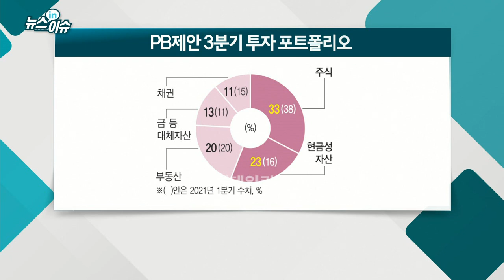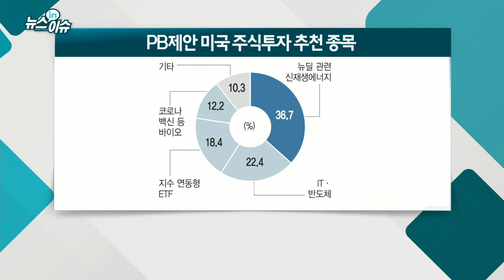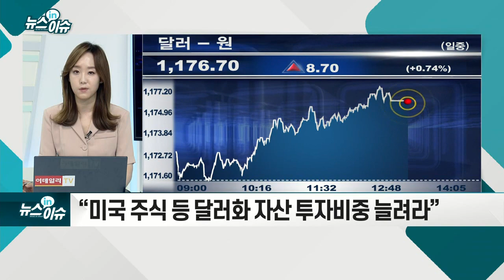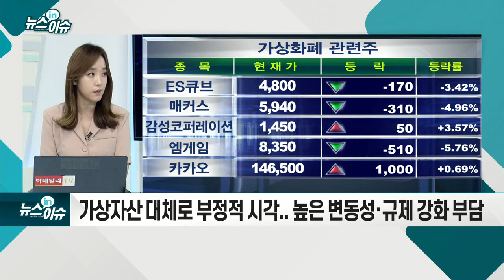"현금 비중 늘려라" PB들의 조언_뉴스IN이슈 (20210819)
- 한국은행 기준금리↑ 美 테이퍼링 대비 자산배분 강조
- "현금성 자산 늘리고 조정장 대비하라" 조언
- 하반기 코스피 3000~3200 예상
- 국내, 친환경 사업·코로나19 백신 개발 기대... 바이오·신재생 유망
- “미국 주식 등 달러화 자산 투자비중 늘려라”
- 가상자산 대체로 부정적 시각... 높은 변동성·규제 강화 부담
- 부동산, 기준금리 인상 임박으로 현재 자산 유지가 유리